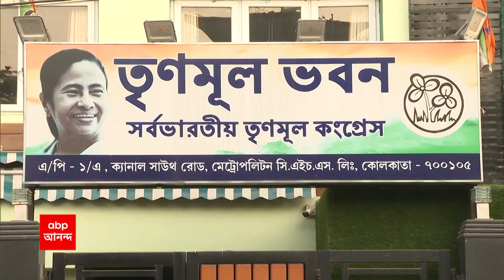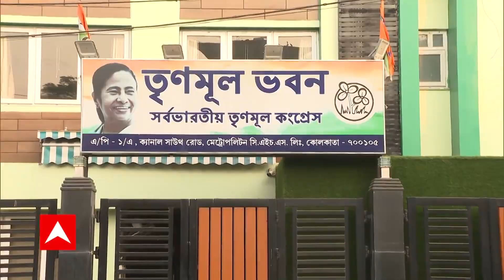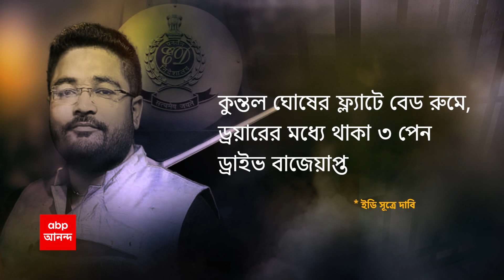Partha Bhowmik: পঞ্চায়েত ভোটের রিগিং রুখতে কড়া দাওয়াই বাতলালেন নৈহাটির তৃণমূল বিধায়ক পার্থ ভৌমিক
পঞ্চায়েত ভোটের রিগিং রুখতে কড়া দাওয়াই বাতলালেন নৈহাটির তৃণমূল বিধায়ক পার্থ ভৌমিক। সোশ্যাল মিডিয়ায় ভাইরাল হল তৃণমূলের কর্মীসভায় করা বিধায়কের মন্তব্য। ভোটের আগে ভাবমূর্তি ফেরানোর চেষ্টা, কটাক্ষ করেছেন বিরোধী দলনেতা শুভেন্দু অধিকারী।